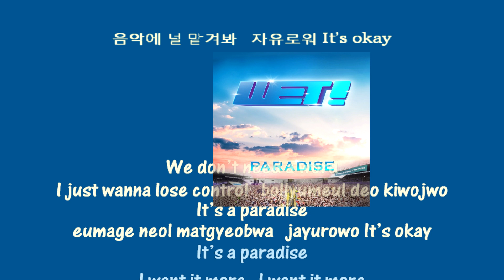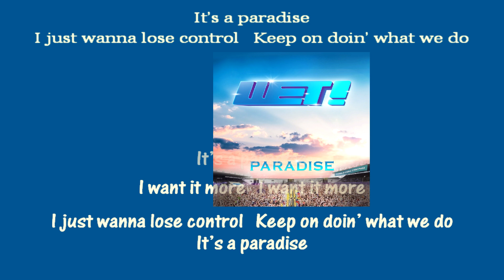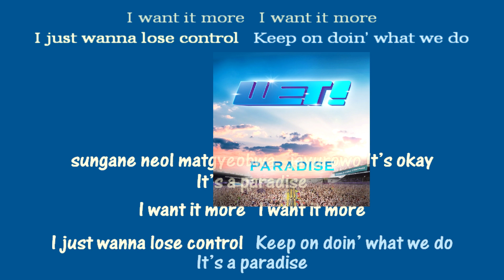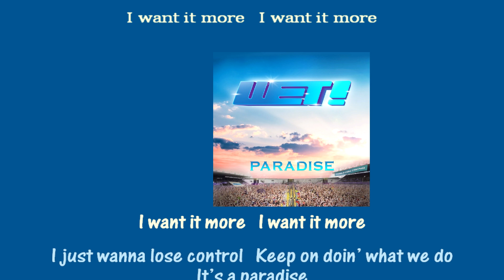Solar Paradise instrumental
[MV] 솔라 (Solar) - Paradise (WET! Original Sound Track)
MAMAMOO

Solar & DJ Harry Paradise instrumental